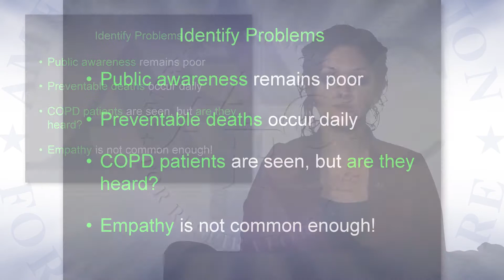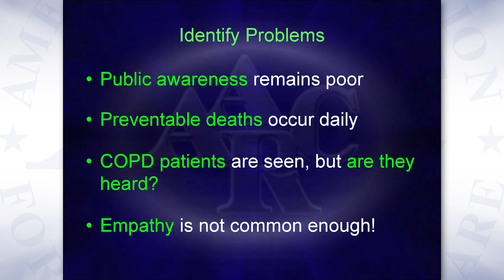Current Topics in Respiratory Care 2017 – COPD Case Management by Respiratory Therapists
Program 4 of 8 DVD Series. Presentation reviews COPD case management programs including education, medication and treatment recommendations, plus follow-up after discharge, along with four year data on readmission rates and cost savings. Lecturer: Krystal Craddock BSRC, RRT-NPS, CCM